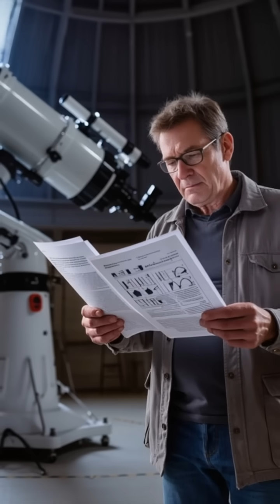Space is full of life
Science and propaganda convince us that space is empty and dead. In fact, space is full of life.